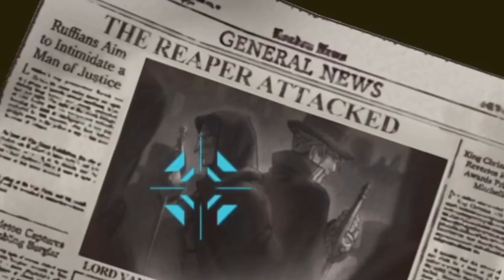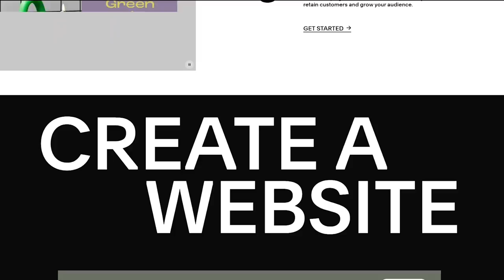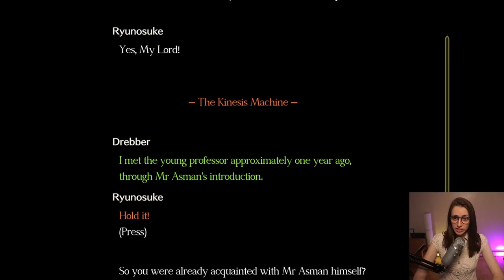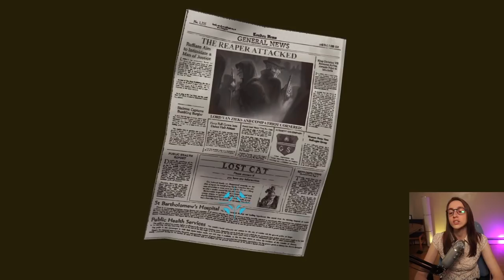I Can't Believe This Game Did This To Me....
This game literally keeps getting more and more insane and I AM LIVING. This is a highlight video for the 3rd case in The Great Ace Attorney: Resolve.